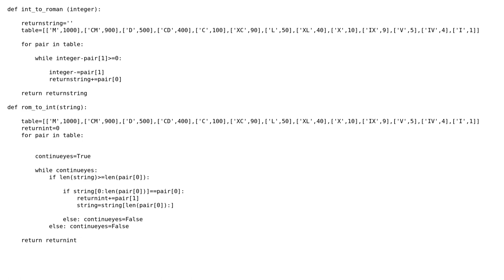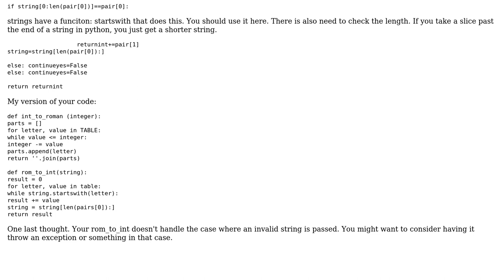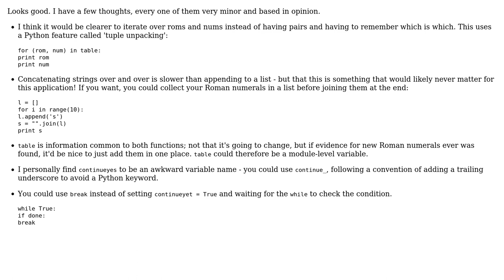Code Review: Converting Roman numerals to integers and vice versa (2 Solutions!!)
Code Review: Converting Roman numerals to integers and vice versa

With thanks & praise to God, and with thanks to the many people who have made this project possible! | Content (except music & images) licensed under CC BY-SA | Music | Images & others | With thanks to user Winston Ewert user Thomas user Jamal user Anthony Curtis Adler and the Stack Exchange Network Trademarks are property of their respective owners. You are responsible for your own actions.